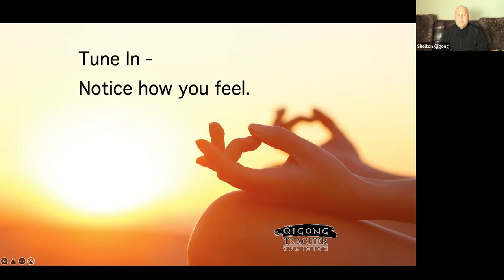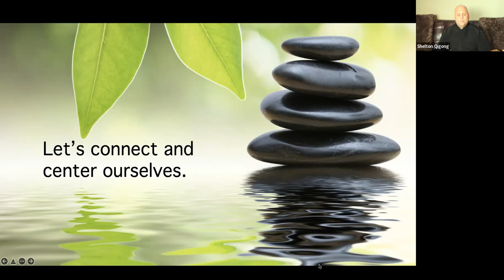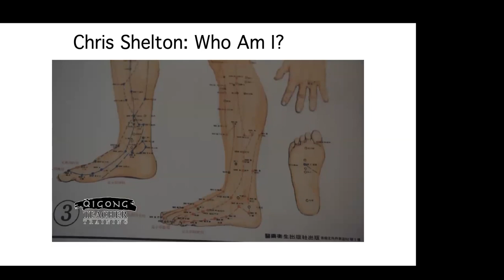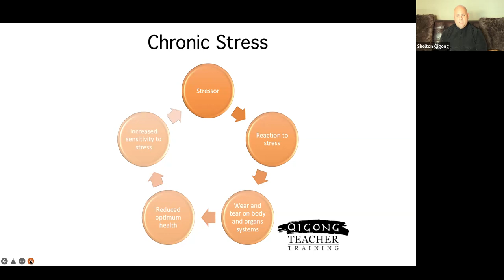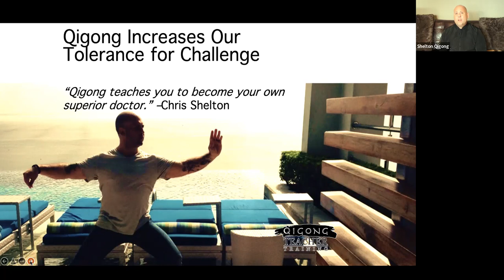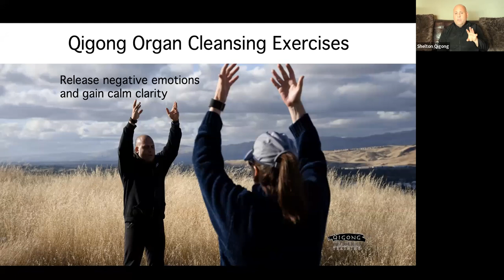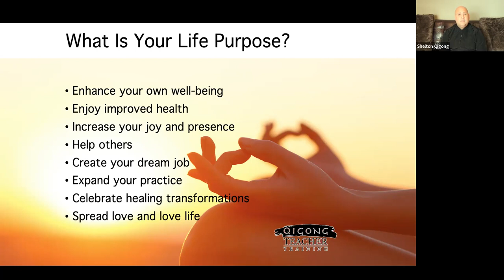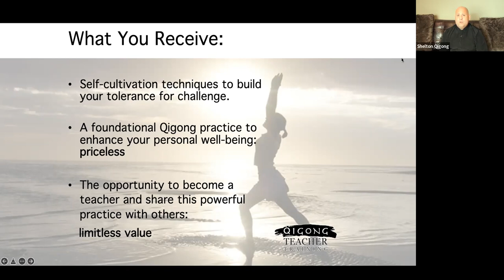5 Steps to Becoming A Certified Qigong Teacher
Learn the five simple steps to becoming a certified Qigong teacher.
Next level 1 launches May 16. Last day to sign up by May 15.

Enjoy a life free from chronic pain and disease. Discover your true nature and access greater health and vitality.

✅ If you would like to join Chris and Parisa for live classes, go to dramatically increase your sense of wellbeing and community.